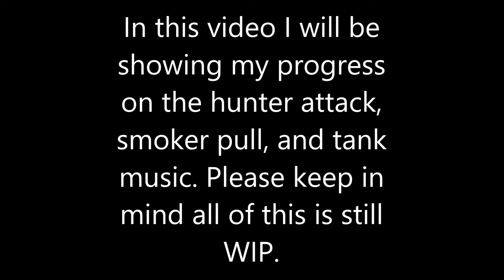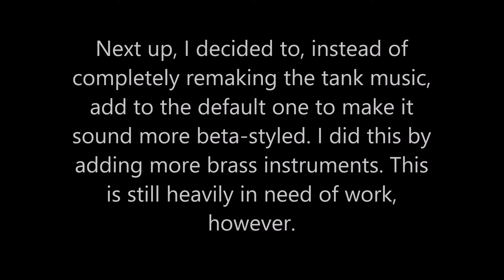L4D '07 Music (More progress!)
Oh boy more music stuffs. Sorry for the constant chain of these, but I don't have much else to upload at the moment! If you're looking for goofy shit you can check out my friend Toat's channel. That's where all the funny stuff is uploaded.